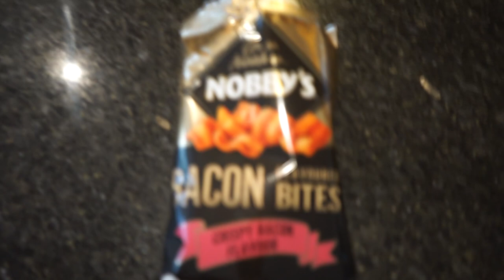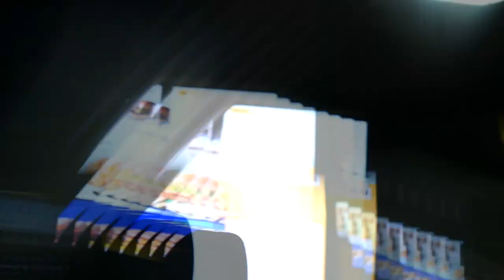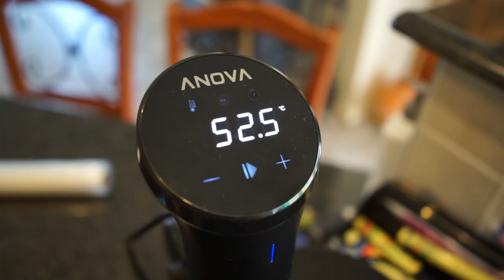I only ate meat for an entire week..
Only eating meat sucks, so I did it for 7 days. Enjoy.